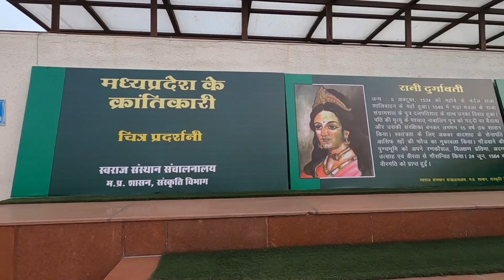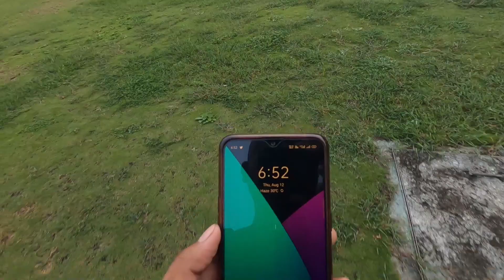SHAURYA SMARAK BHOPAL | Shaurya Smarak Full video | शौर्य स्मारक भोपाल | Shaurya Smarak History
Shaurya Smarak (Sanskrit : शौर्य स्मारक) is a war memorial situated at Bhopal, inaugurated by the Prime Minister of India Narendra Modi on 14 October 2016.[1] Shaurya Smarak is established by government of Madhya Pradesh at Bhopal in the heart area of Arera Hills near M.P. Nagar and Secretariat. It is sprawled over large area of about 12 acres. It is developed as a public park with imaginative and interesting architectural installations depicting sacrifice of the soldiers. In the park there is a 62-feet high sculpture rising from the ground called Shaurya Stambh depicting Indian Army, Navy and Air Force. The Army is signified by Granite, The Navy in Grey and the Air Force in White. Around the Shaurya Stambh names of the martyred soldiers have been inscribed on glass boards. Beside the Shaurya Stambh there is Smarak Jyoti which is lit in holographic flame for the honor of the martyrs. Not only this there is a red sculpture kept in the park which when seen from main axis it appears as a 'Namaskar' and when looked from another axis it appears as 'A Drop of Blood'. If we move further in the park there is an underground museum having dedicated galleries and landmark in the memory of war heroes who had shown their gallantry in the various wars with Pakistan and China. It also shows some historical heroes like Maharana Pratap and Tipu Sultan. The galleries portray the original handmade art pieces and portrait of war heroes and display of different arms. Many displays shows the various ranks and badges for different ranks of Army, Navy and Air force. It is a very good knowledge for a common citizen. Some galleries are also dedicated for award-winning heroes for Paramvir Chakra, Mahavir Chakra, etc. with their short descriptions of heroic acts. The models of various warships, submarine, aircraft are also shown as an educational supplement. On outside periphery various display boards show the proud list of martyrs of various wars of Madhya Pradesh origin along with the national heroes. The main attraction of the museum is a gallery which allows visitors to experience the cold of Siachen Glacier and understand the terrains of the Siachen war zones. Apart from this Shaurya Smarak has an amphitheater and a cafe on premise.

Timings : 12.00PM-7.00PM

Wednesday Closed

Shaurya Smarak Bhopal
Shaurya Smarak Park bhopal
Shaurya Smarak Madhya Pradesh Bhopal
Shaurya smarak Full video
Shaurya Smarak History